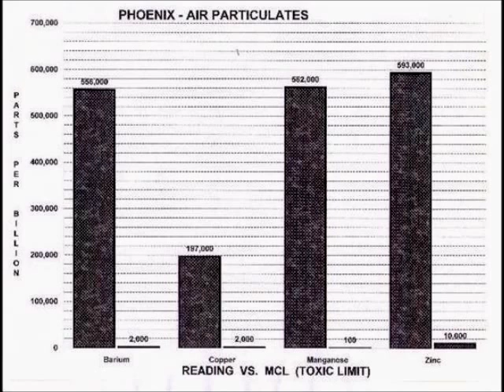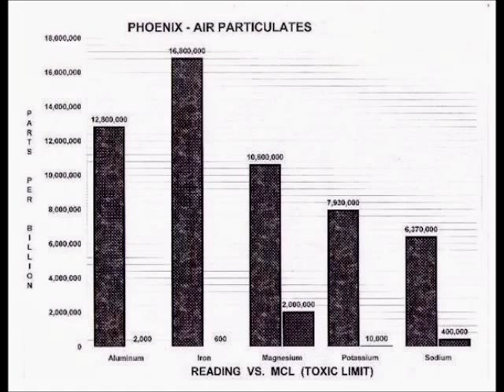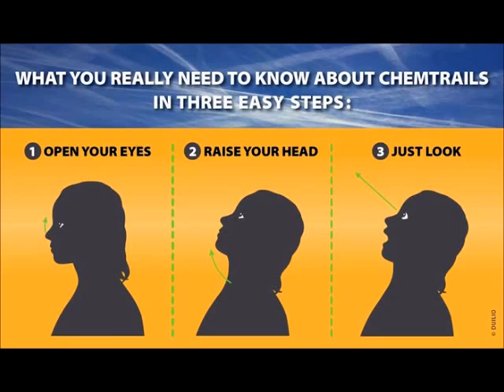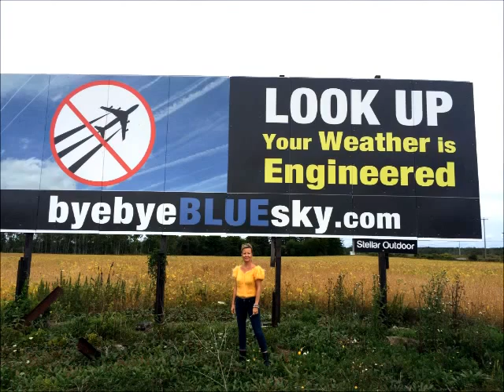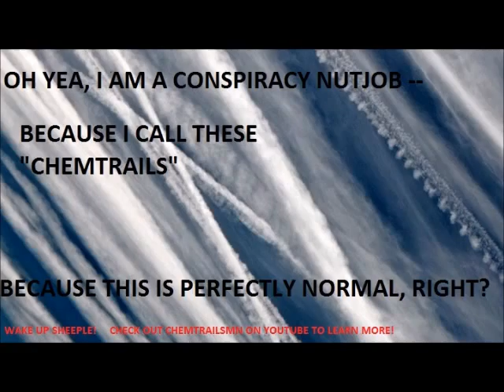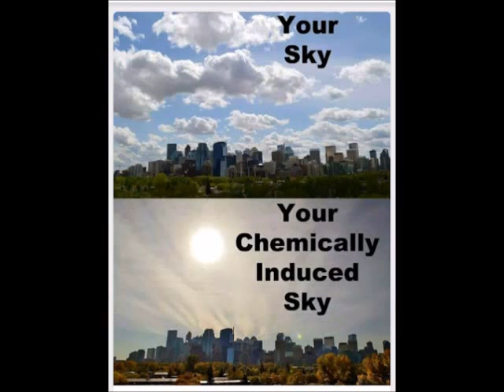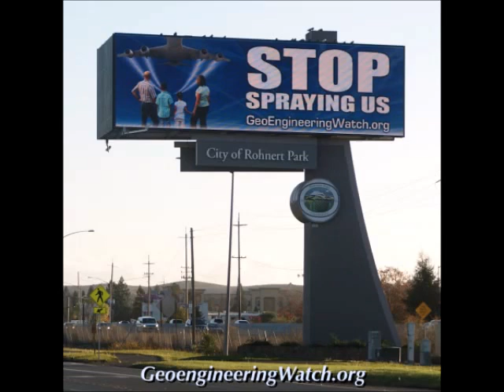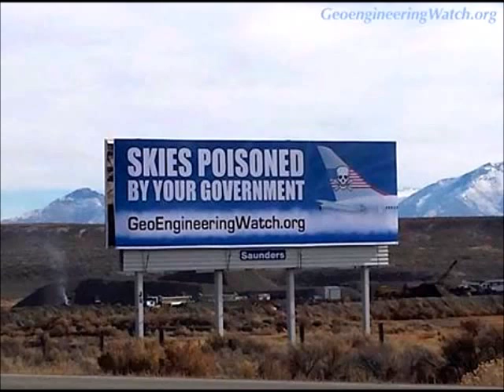SHOCKING: PHOENIX CHEMTRAILS AIR TEST PROVES CHEMTRAILS ARE REAL! GEO-ENGINEERING PROOF EVIDENCE!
Chemtrails
The secret government has been spraying the skies throughout North America since late 1997 on an almost daily basis with substances that were first identified as "mystery contrails", but later were dubbed "chemtrails" by investigative reporter and author William Thomas. When questioned, military and government officials either deny any knowledge of these spraying's outright or they offer unbelievable and ludicrous explanations that only a moron could believe. These spraying's are making many people sick and are the first phase of a bio-warfare operation designed to effect wide scale population reduction .. What can YOU do and Find out what's going

 By cooperating in secret with jet fuel manufacturers, government agents have carefully kept the massive chemtrail efforts completely under wraps. Snowden added, “I am only revealing this program because there is no oversight in the scientific community, no public discussion, and little concern for the side-effects which are well known only to a few privileged people interested in continuing the decades-long chemtrail program in secret.”

Because climate change is a threat to U.S. agriculture, it has been labeled a national security issue. With the influence and cooperation of Monsanto, a secret Geoengineering lab dubbed Muad’Dib has been operating since the late 1960s, and the chemtrail program is often referred to by insiders as its “crown jewel.” Muad’Dib has aimed to protect North America’s climate at all costs – The chemtrail program has been incredibly easy to hide, especially with the cooperation of jet fuel companies, a crucial part of the military-industrial complex. Snowden said, “The chemicals which are released by passenger airplanes have been covertly introduced as ‘additives,’ supposedly to improve efficiency. Only as the plane reaches cruising velocity does the heat and atmospheric pressure cause a chemical reaction that synthesizes the top secret carbon-trapping molecule. This process is imperfect, and many of the by-products are incredibly dangerous even in trace quantities. The most dangerous thing is that although chemtrails are keeping the climate of the U.S. reasonably stable, citizens are bombarded every day with an invisible rain of carbon-laden molecules, and the effect on health is totally unknown.”